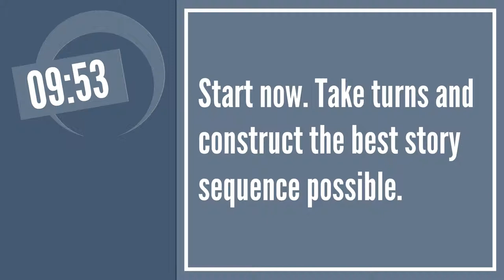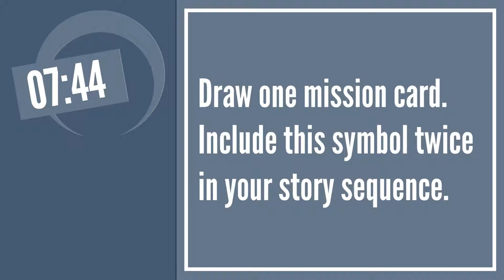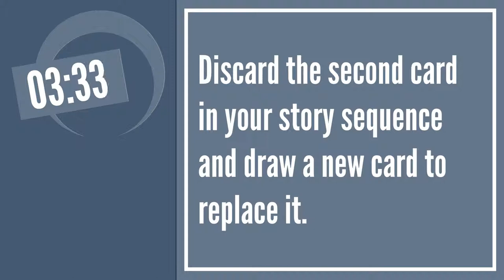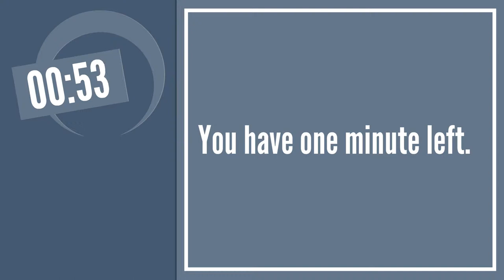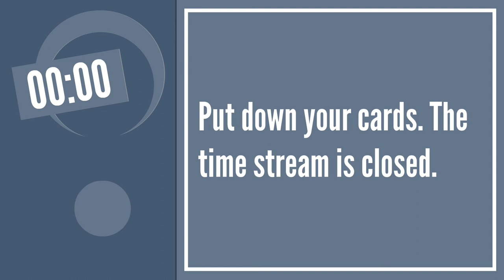Chrono Scouts WWI: Track 2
This is a narration track for the Chrono Scouts multimedia card game. The first time you play the game, you should use Track #1

Future historians from the Chronology Preservation Society have misplaced the history of World War I, and we need your help to recover it. We'll open a time stream so you can retrieve fragments of history.

You'll work with your team to piece together history fragment cards into a story sequence about one of the many causes of World War I. Good luck!